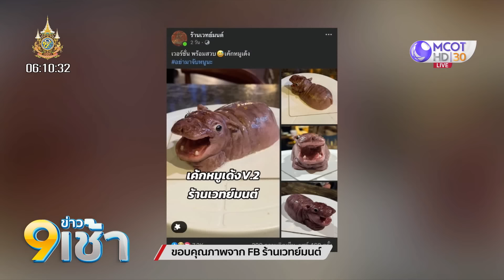"หมูเด้ง" ฟีเวอร์ ดังจนสวนสัตว์เขาเขียวแน่น!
เสาร์–อาทิตย์ที่ผ่านมา สวนสัตว์เปิดเขาเขียว จ.ชลบุรี คนแน่น นักท่องเที่ยวแห่มาดูความน่ารักของ น้องหมูเด้ง เจ้าฮิปโปแคระ ที่กำลังเป็นซูเปอร์สตาร์ ดังไกลถึงต่างแดน